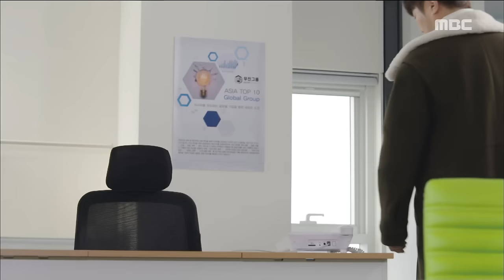[Night Light] 불야성 ep.19 Jung Han-Yong, plans to crash and the Jung Dong-hwan. 20170123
Jung Han-Yong, plans to crash and the Jung Dong-hwan.